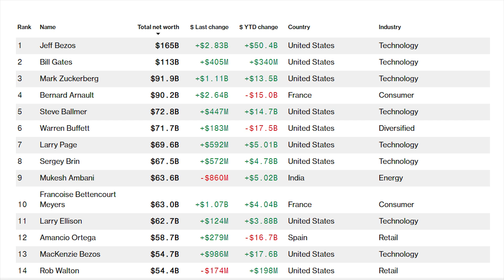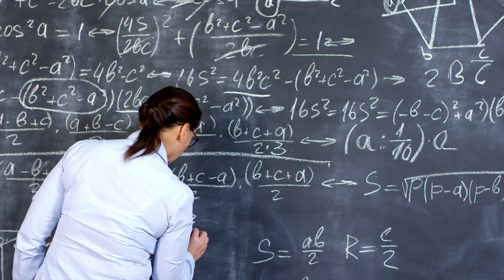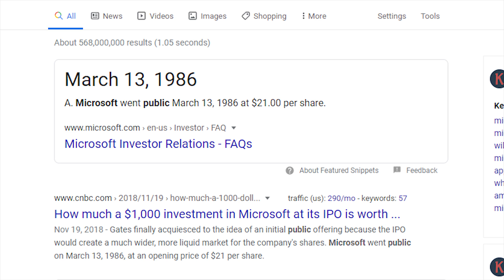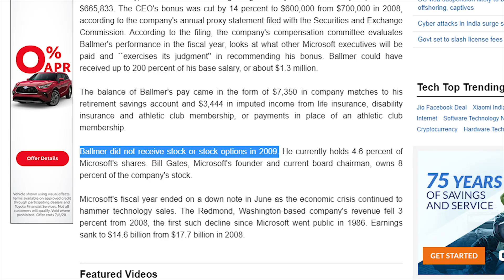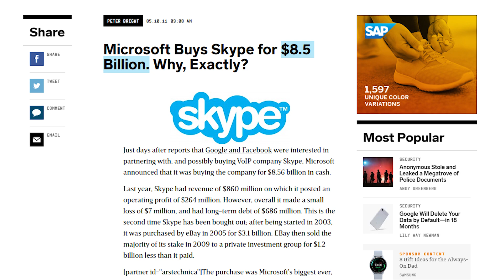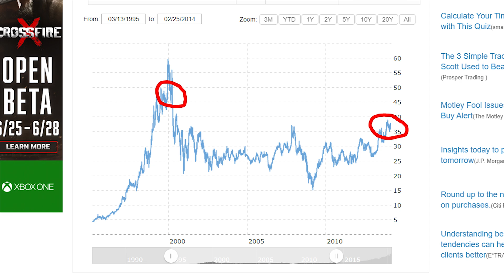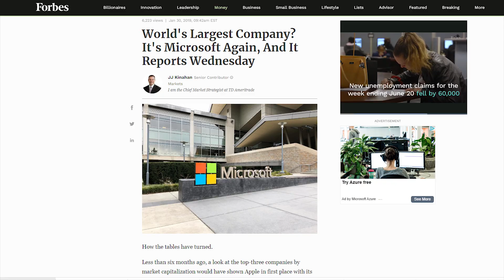The Employee That Made $72 Billion - The Story Of Steve Ballmer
3% Deposit Bonus - Lock In 7.39% Yield

Usually, billionaires get their wealth by growing massive international corporations and/or investing for decades. As a result, we wouldn't expect an employee who starts out making $50,000 per year to become a billionaire, but that's exactly what happened to Steve Ballmer. Steve Ballmer joined Microsoft in 1980 and received an 8% stake in Microsoft soon after, and this alone would eventually make him into a multi-billionaire. However, the vast majority of his wealth was made in the past few years after he retired as the new Microsoft CEO, Satya Nadella, was able to quintuple Microsoft's stock price skyrocketing Steve Ballmer to 70 billion dollars. This video explains the story of Steve Ballmer and how Steve Ballmer got so rich.

GEAR:
◆Microphone Stand

Timestamps:
0:00 - The Employee Billionaire
0:49 - Early Career
2:09 - The Corporate Ladder
3:18 - Controversial CEO
5:53 - Wealth After Retirement